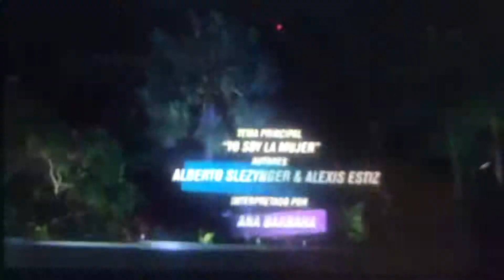Marido En Alquiler - Intro (2019) Sábado , Junio 8 , 2019